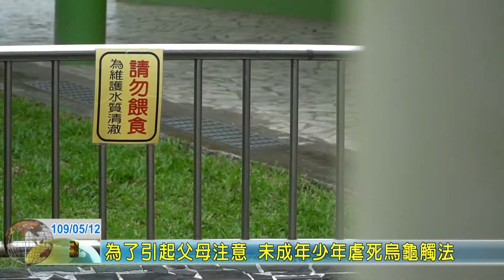20200512 02 為了引起父母注意 未成年少年虐死烏龜觸法